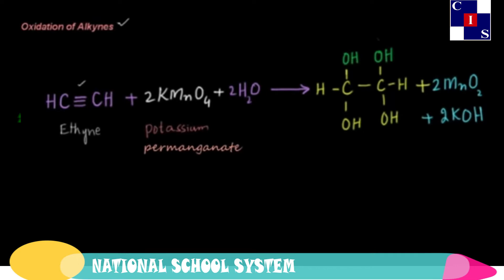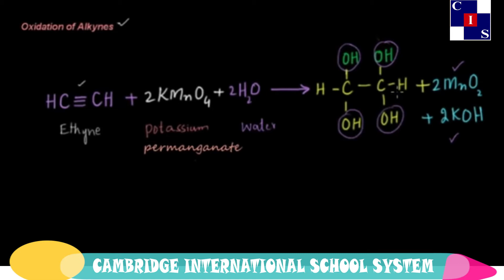12.3.6: Oxidation of Alkynes, Hydrocarbons, Chemistry Punjab Level-10